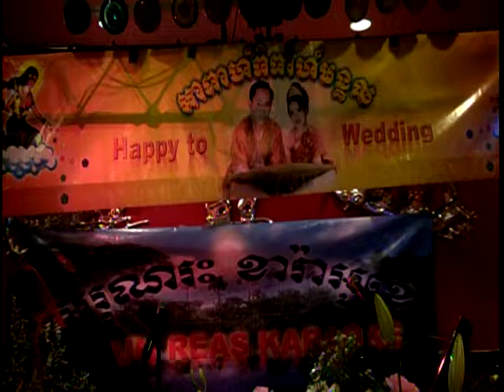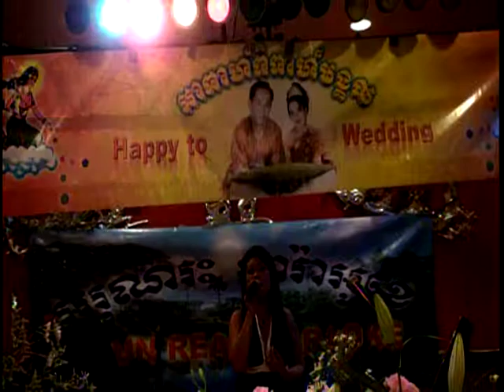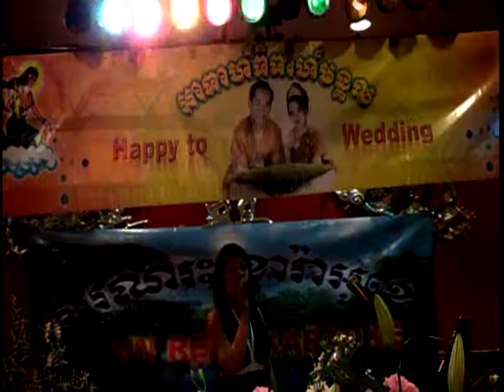arunreas by april 3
wedding at jin wah